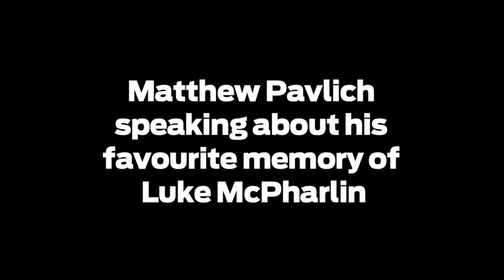Matthew Pavlich's favourite Luke McPharlin moment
The 2005 Rd 21 infamous win over St. Kilda, where Justin Longmuir kicked the goal after the siren, never would of happened if it wasn't for Luke McPharlin. Matthew Pavlich relives that amazing moment.